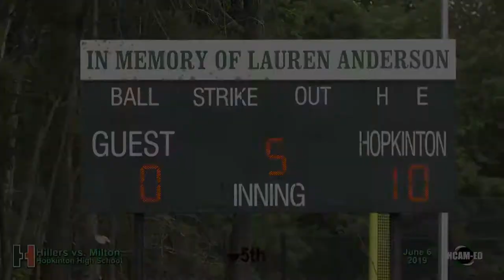Hiller Varsity Softball vs. Milton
June 6, 2019 at Hopkinton High School